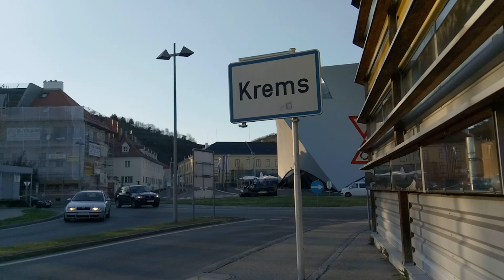【HD】🌍 Afternoon City Walk in Krems an der Donau in Austria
Going for a city walk in the late afternoon in the Austrian city of Krems an der Donau. Starting from the city park I make my way to the Danube River.

Because of the nice weather a lot of people were outside, playing,  walking their dogs, or feeding ducks. There was a very peaceful atmosphere in the whole city and you could feel that everyone on the streets was enjoying the warm spring weather.

Krems in Austria has a population of about 30.000 people and is located at the eastern end of the Wachau Valley which is a famous wine growing area. The city is among the oldest in Austria. Some buildings in Krems an der Donau are over 1.000 years old.

Check out this map showing all my Video or City Walks in Austria